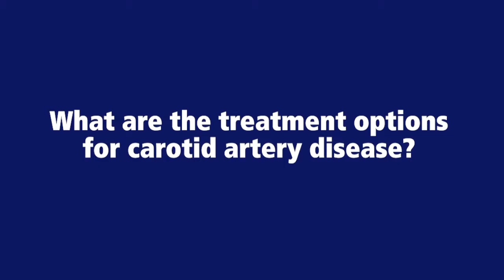What are the treatment options for carotid artery disease? Penn State Health St. Joseph’s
What are the treatment options for carotid artery disease?
Dr. Ali Amin, Chief, Vascular & Endovascular Surgery

We combine advanced expertise, sophisticated technology and the latest proven treatments to offer complete care for heart and vascular conditions — from prevention and wellness services to emergency treatment for heart attacks and minimally invasive therapies. We’re often the first facility in the area to offer innovative approaches.

Whether you want to lower your risk of cardiovascular disease or need immediate treatment, you can count on complete care and personal attention from a team that’s known for its expertise.